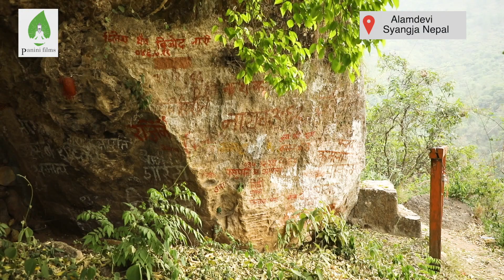Alam Devi Mandir @भगवती श्री आलमदेवी मन्दिर @यात्रा का रंगहरु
@भगवती श्री आलमदेवी मन्दिर @यात्रा का रंगहरु
Alamdevi is a village development committee in Syangja District in the Gandaki Province  Nepal